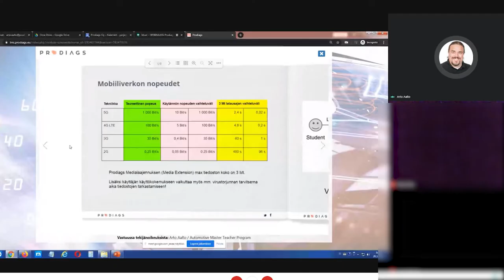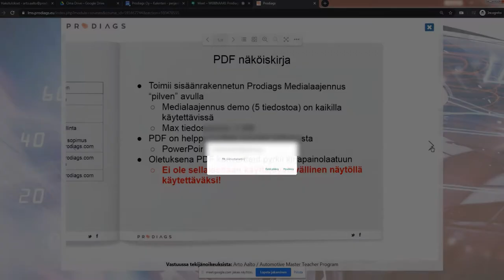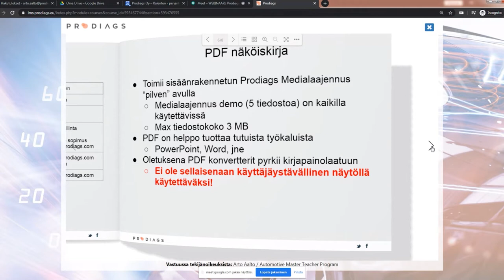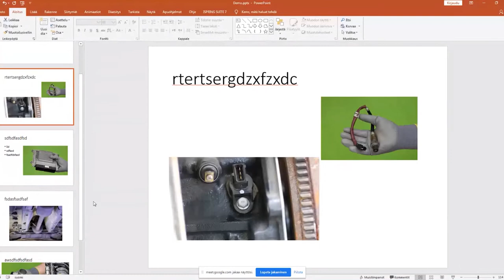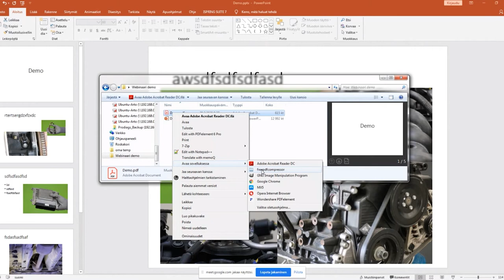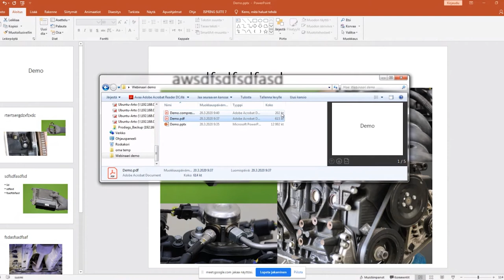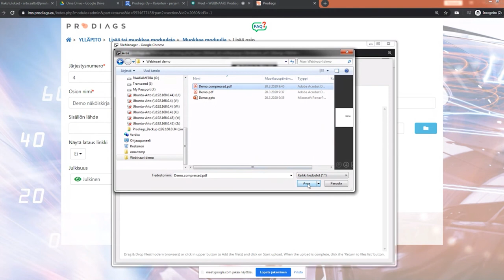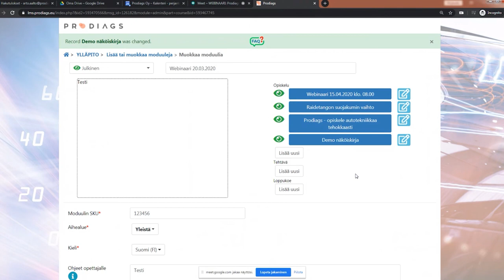Webinaari, oman materiaalin käyttö - 3/4 - PDF-näköiskirjan luonti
00:50 Prodiagsin medialaajennuksen toiminta
03:15 PDF-tiedoston ongelma, teidoston koko
04:25 Miksi tiedoston koko rajoitus
06:55 Ratkaisu, PDF-pakkaus
14:35 PDF-näköiskirjan luonti
17:30 Näköiskirjan testaus ja katselun toiminnot